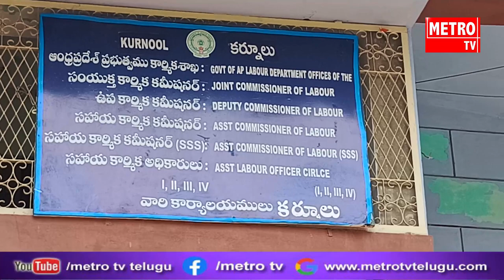మెట్రో టీవీ తో ముచ్చటించిన కర్నూల్ డివిజన్ కార్మిక శాఖ సహాయ కమిషనర్ సాంబశివ